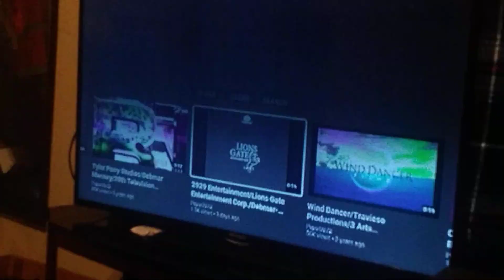2929 Entertainment/Lions Gate Entertainment Corp./Debmar-Mercury (2003/2006)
Taken From a Superstation WGN airing of Godsend.